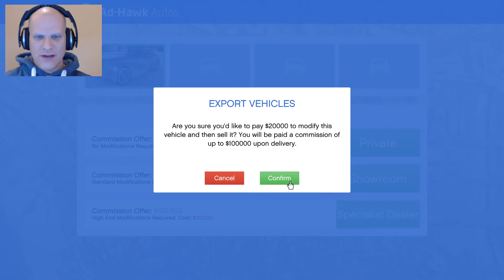NEU !!!! IMPORT / EXPORT - GTA 5 ONLINE ( Deutsch - German) money